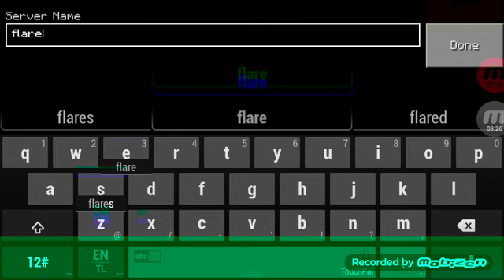How to join server hunger games